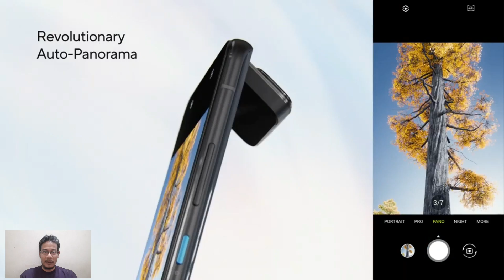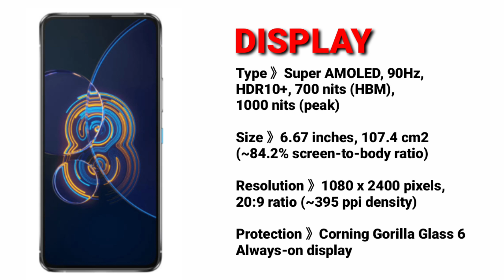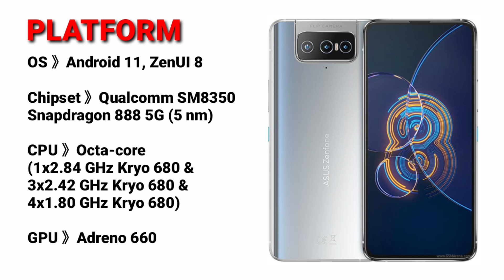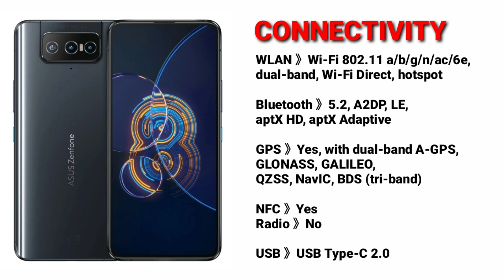Asus Zenfone 8 Flip//Flip Camera//Full Specs & Price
Asus Zenfone 8 Flip is powered by a Qualcomm SM8350 Snapdragon 888 5G (5 nm) CPU processor with 128GB 8GB RAM, 256GB 8GB RAM, UFS 3.1.

The device also has a 6.67-inch Super AMOLED (1080 x 2400 pixels, 395 ppi) display.

It has a Triple: 64 MP, f/1.8, 26mm (wide), 1/1.73", 0.8µm, PDAF + 8 MP, f/2.4, 80mm (telephoto), PDAF, 3x optical zoom + 12MP rear camera and supports Wifi, NFC, GPS, 3G, 4G LTE and 5G.

It packs in a Li-Po 5000 mAh, non-removable battery at 9.6mm device thickness, running on Android 11, ZenUI 8.